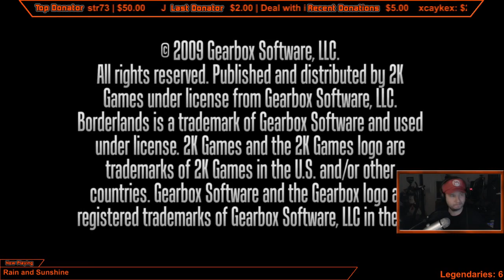Borderlands 1 Scavenger Run - Episode 14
In a Scavenger Run, I must use every gun, shield, and grenade that I find as soon as I find them, regardless of if they're and upgrade or downright awful.  (Spoiler: There's a lot of downright awful)